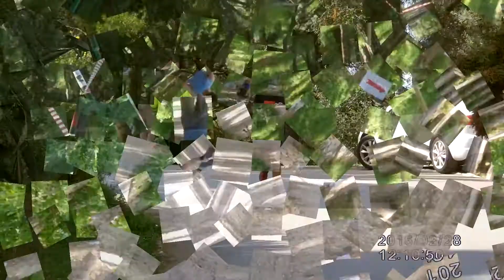2ος ΑΓΩΝΑΣ ΛΥΚΑΒΗΤΟΥ 28 / ΦΕΒΡΟΥΑΡΙΟΥ / 2016